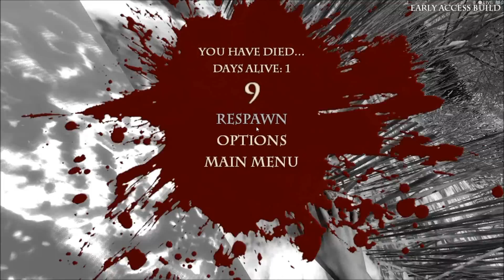Savage Lands with Monte Part 1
Monte and I attempt survival, but find death and work. This is Savage Lands. It's an early release survival fantasy game that still has a long way to go in its development. Does it look promising? I want to hear your take on it because I'm not sure on this one.